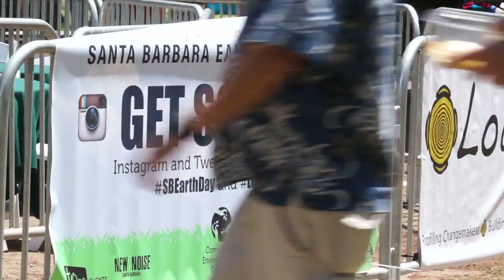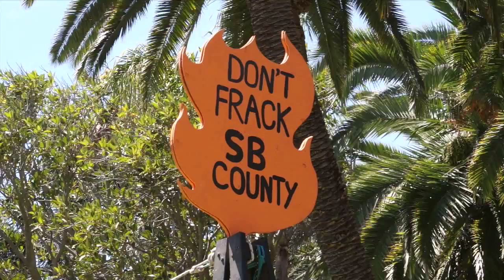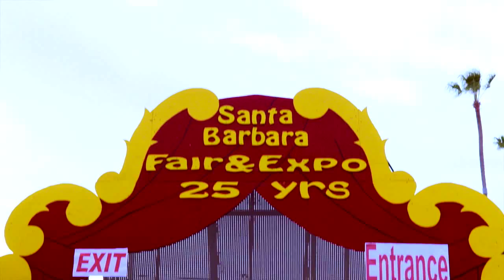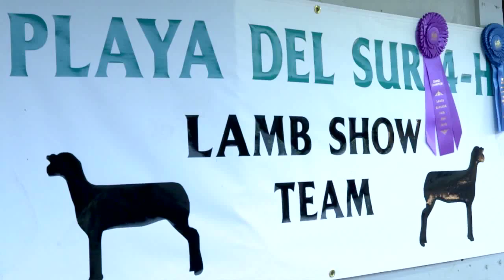South Coast Spotlight May 30th 2014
- On this episode of South Coast Spotlight - Hold on tight because we're going on a ride at the Santa Barbara Fair and Expo, let's go green and beyond at the famous Earth Day Festival, and finally, let's head out out to a festival where you can choose what happens. Right now on South Coast Spotlight.